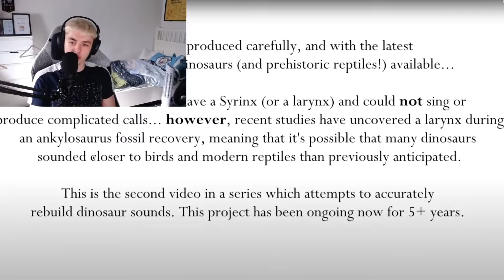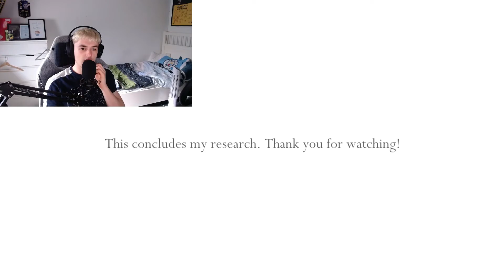What Dinosaurs ACTUALLY SOUNDED LIKE!! | Dinosaur Vocalization Study (Jurassic Edition)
🎬CONTENT🎬
-Gaming🎮
-Reactions📣
-Livestreams⭕
-Other stuff📃